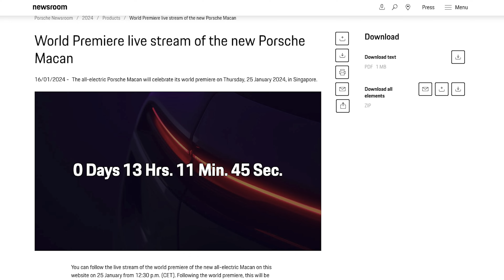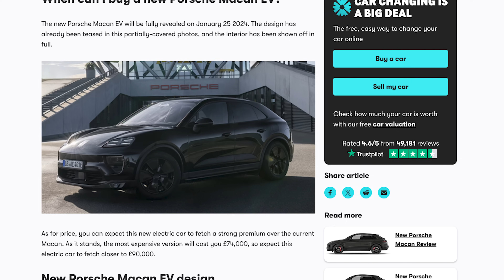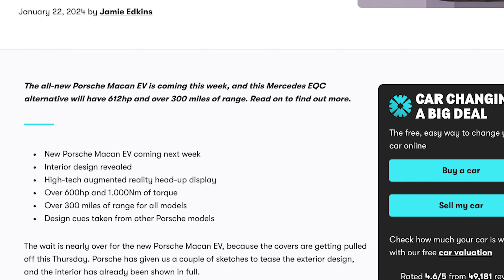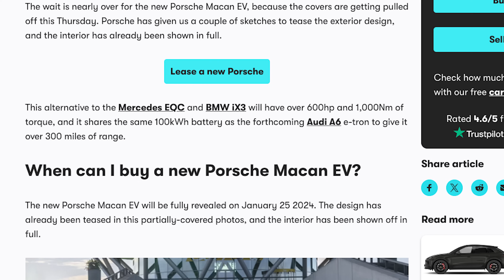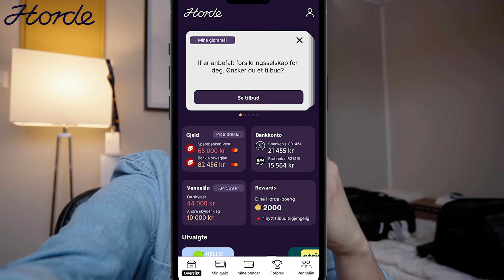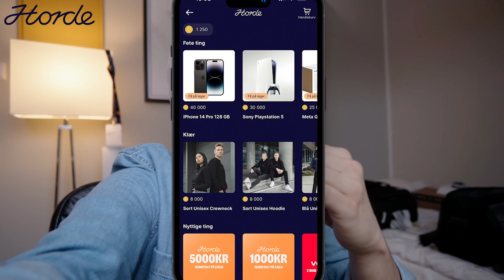2024 Porsche Macan EV | OFFICIAL PHOTOS LEAKED AHEAD OF PREMIERE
Krisrifa @ Instagram
Riisfalch @ Snapchat

MY GEAR
Camera: Sony A6600
Lens: E 18-135mm F3.5-5.6 OSS
Microphone: Røde Wireless Go
Editing software: Adobe Premier Pro CC 2020
Computer: MacBook Pro 13 M1 8GB

Commenting guidelines and rules:
Be civil and nice, do not be aggressive against other commenters. Constructive criticism and debate is encouraged, but attacks are not.

Spreading false information and personal attacks are not allowed and can get you banned without notice. Misrepresenting the content of the video falsely in the comments is not permitted and can get you banned.Accusing me or others of being willfully dishonest (or even lying), when the video shows the contrary will get you banned for life.